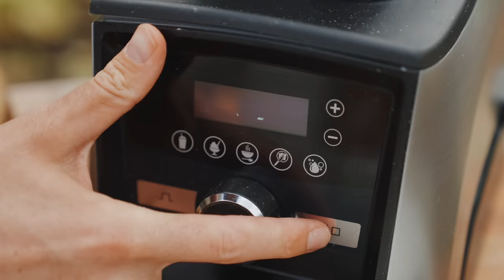Budget Plant Based Meals, Even Meat Eaters Will Love 💵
simple, healthy & budget friendly meals, that even students could make. Plus all plant based/vegan. 🌱

🔪 my equipment -

Directed by Gaz Oakley
Filmed By Tom Kong & H Wills
Edited By Tom Kong